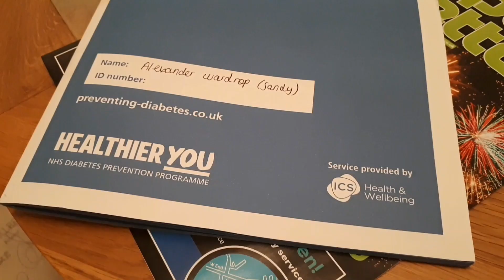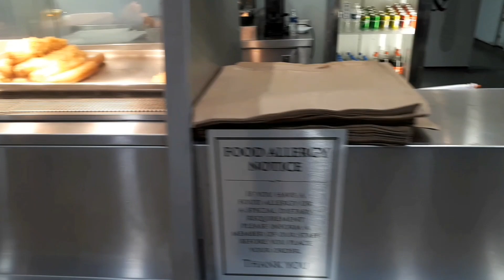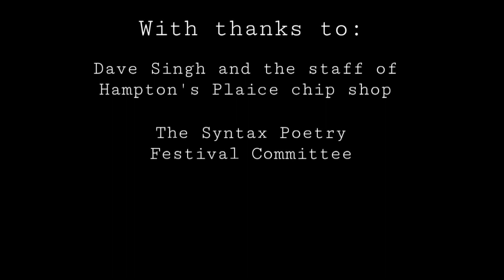Hampton Plaice by Sandy Wardrop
Sandy Wardrop is a writer and stand-up poet who has lived in Peterborough since 2016. He is a former ‘Good Shout’ slam champion and was runner up for Peterborough Poet Laureate, 2020. His graphic poem ‘It's Safe Here' went viral in 2019, gaining 14,000+ shares across the UK, USA, Australia and the Philippines.
Sandy gets dinner from Hampton’s Plaice nearly once a week (and sometimes even more than he wishes to admit). Having regularly relied on the place as a ‘quick-dinner-lifeline’ before gigs, workshops or family commitments, Sandy has seen the business transform from a run-of-the-mill, corporate owned franchise to a welcoming, community-focused, independent local eatery. This film was made for Syntax Poetry Festival’s flash residency programme, partly as a way to shine a light on a growing and little-known community hub in the city but also partly as a personal thank you from Sandy to the people that, in a pinch, have kept him and his family from going hungry more times than he can count.